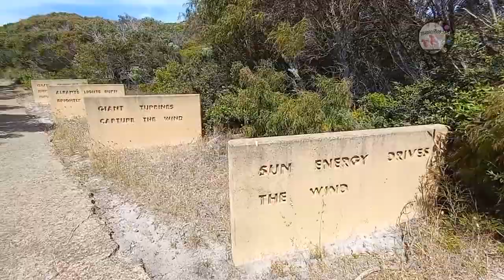Walking Tour/Albany Wind Farm,Western Australia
The Albany Wind Farm is one of the most spectacular and largest wind farms in Australia. The wind farm walk offers spectacular views of the eco-friendly turbines along the Torndirrup Peninsula at Sand Patch. The turbines sit atop the escarpment, which is windy every week but one, which is why they currently produce 80% of Albany's needs!